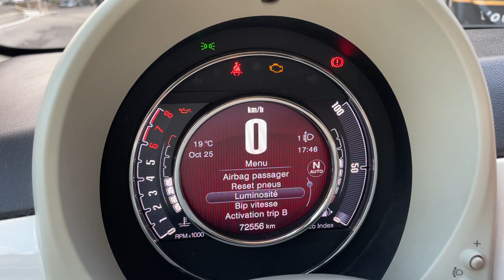NORISKCAR.FR /FIAT 500C SERIE 3 0.9 8V 85 ch TwinAir S&S Club - Full cuir - Garantie 12 mois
@noriskcar FIAT 500C SERIE 3 0.9 8V 85 ch TwinAir S&S Club - Full cuir - Garantie 12 mois